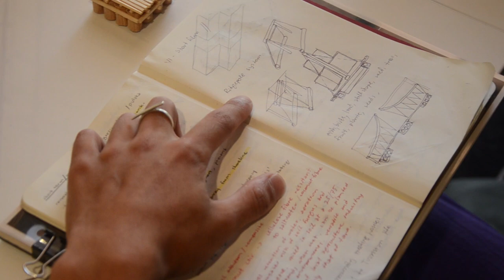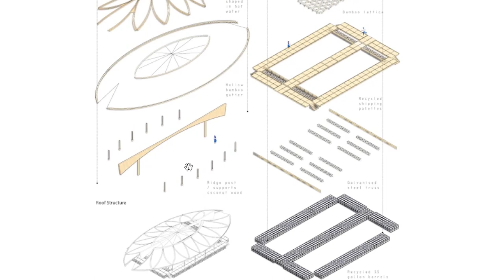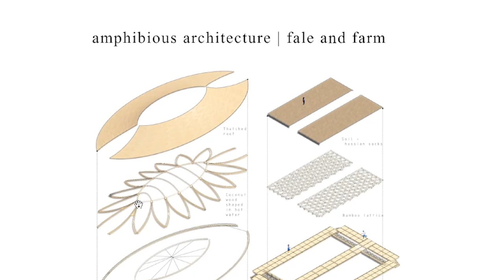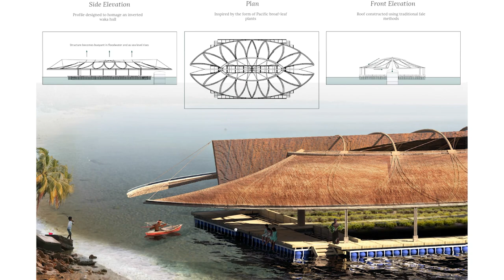Amphibious Architecture in Tuvalu | Masters Student Project | Show My Work Ep. 2 | CRIT SPACE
Today we have Hugo Harvey share with us his AAA Visionary Architecture Finalist project concerning climate change and sea level rise in the Pacific Atoll nation of Tuvalu. Hugo's project is centered around embracing floating and amphibious architecture in Tuvalu, looking towards local and sustainable materials that will enable Pacific communities to not only craft their own future and livability, but also allow for the passing down of traditions through generational practice and maintenance of the proposed floating farms.

Amphibious Architecture in Tuvalu  | Thesis Student Project | Show My Work Ep. 2 | CRIT SPACE